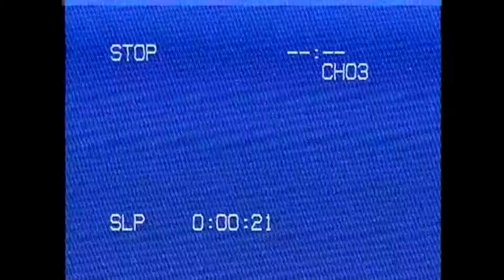AUDIENCE CHOICE AWARD ANNOUNCEMENT!!!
Congratulations to our Audience Choice award winner! Thank you to everyone who participated in the fest and to all of you who watched!